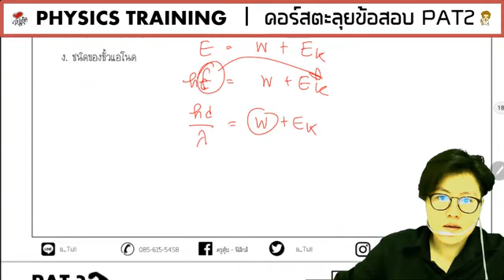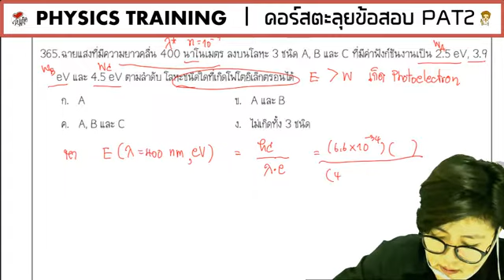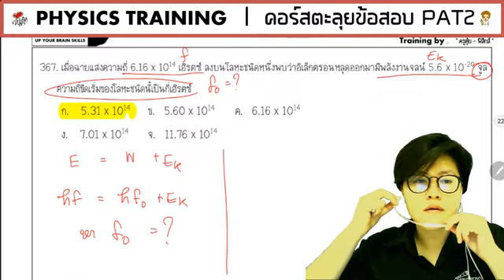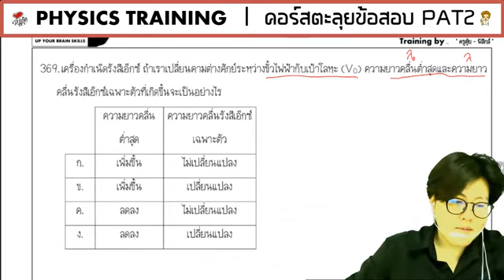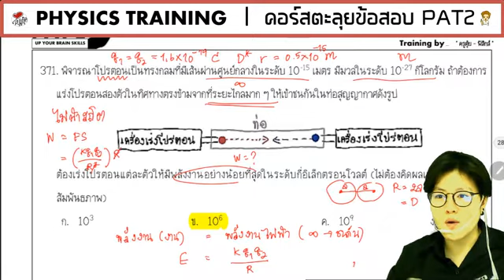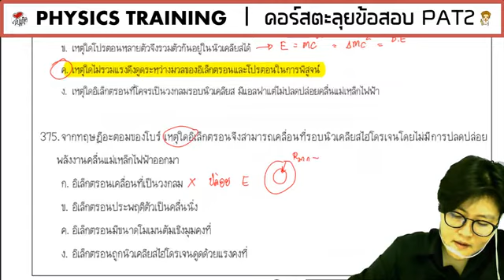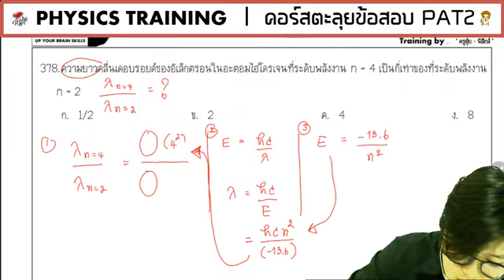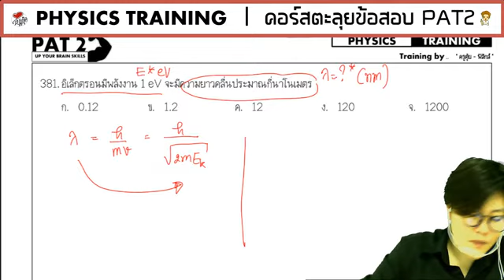[PAT2-Phys] ข้อสอบ 52-58 EP.33 บทที่ 17 ฟิสิกส์อะตอม (2)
⚠️ วีดีโออัดและทำไว้นานแล้ว แต่ไม่อยากทิ้งไปให้เปล่าประโยชน์ จึงนำมาแผยแพร่
หากมีข้อไหนแปลกๆ ให้ไปลองทวนกับรูปเฉลยในอัลบั้มจากแฟนเพจด้วยตนเองนะคะ

👤 เพิ่มเพื่อน Line OA : @a_tuii (มี @) หรือคลิกลิงค์นี้ได้เลยค่ะ

📩 โหลดไฟล์พิมพ์ว่า atu17pat2

__ กรณีสั่งซื้อสามารถทำตามคำแนะนำจากข้อความอัตโนมัติ จนจบขั้นตอน พี่แอดมินจะเข้ามารับยอดอีกทีค่ะ

🙋‍♀️ มีข้อสงสัยสอบถามเพิ่มเติม พิมพ์ "แอดมิน"
ในแชท Line OA ได้เลย พี่แอดมินจะรีบมาตอบกลับนะคะ 🧡
🧡 สู้ไปด้วยกันนะ
🙋‍♂️ ครูตุ้ย และทีมพี่ ๆ แอดมิน แบ่งปันถึงที่สุดที่ทำได้แล้ว ขอวอนทุกคน ไม่นำโจทย์นอกไปตามถาม (บางคนถึงขั้นจิกซ้ำ ๆ ด่าครูตุ้ยขึ้น E I หยาบคาย ตอนไม่ได้ดั่งใจ) มันบั่นทอนหัวใจทุกคนทางนี้มาก ๆ // ขอบคุณล่วงหน้านะคะ :)